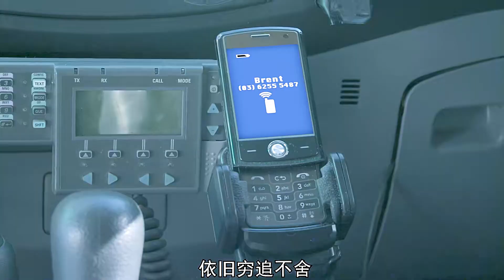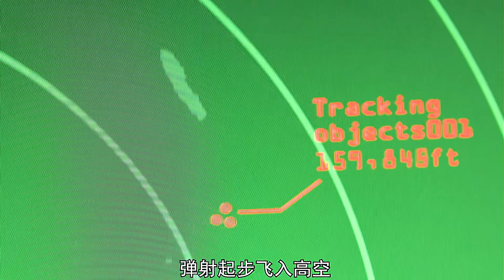冰河時期再度開啟！零下500°低溫席卷全球 金門大橋又又又出事了